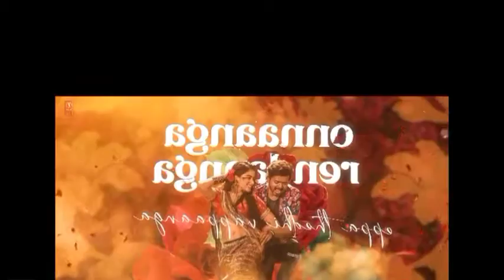vaarisu moves kattu malli songs